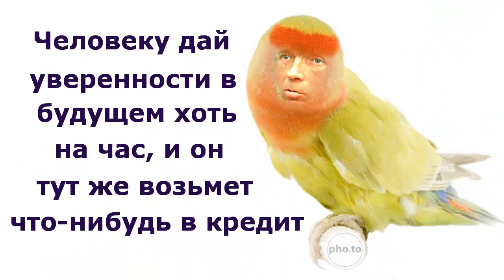Пародия на 55х55. Анекдотики 2 1 2018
Анекдоты , приколы ,  частушки ,  юмор ,  скетчи , вайны , пародии ,смешные истории
Здравствуйте , товарищи. Спасибо за внимание. Решил пересказать ещё несколько анекдотов.. Пародия на 55х55.  Анекдотики 2 1 2018.  Пародия на 55х55.  Анекдотики 2 1 2018   - это самодеятельность.     Продолжение следует.  Пародия на 55х55.  Анекдотики 2 1 2018   изготовлен на домашнем компьютере.    Высмеивается пьянство и другие нежелательные негативные ситуации.  Пародия на 55х55.  Анекдотики 2 1 2018  продолжает традицию. Видеоанекдоты носят юмористический характер и не имеют цель никого оскорбить. Пародия на 55х55.  Анекдотики 2 1 2018  является продолженим остальных видеороликов моего канала.   .  .  . Пользователь канала не является специалистом. Принимаю все советы и рекомендации.
1. Зачем лететь на неделю куда-нибудь в Европу, если на эти деньги можно спокойно пообедать в Домодедово?
2. Выходит стоматолог из кабинета, где остался лежать пациент, и нервно ходит из стороны в сторону, теребя подбородок. Закурил, но тут же выкинул сигарету в окно. Медсестра его спрашивает: — Что случилось? Сложный случай? Стоматолог отвечает: — Тяжелейший — у клиента бабла до хрена, а все зубы здоровые.
3. – Доктор, я уже разделась…
– Девушка, я же вам уже сказал – я ветеринар.
– Доктор, я еще та кобыла!